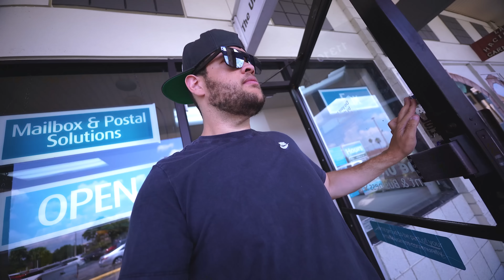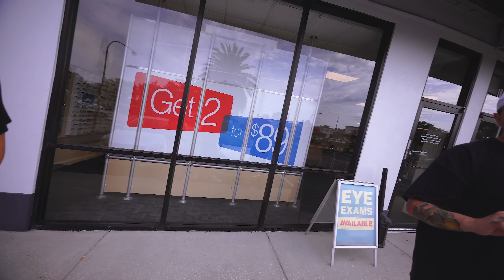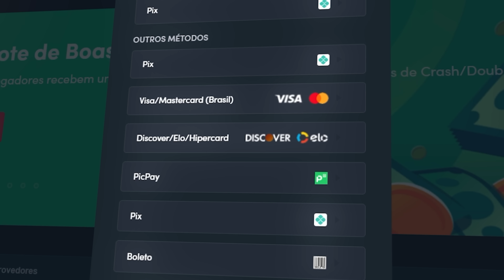VIDEO GAME DE 1991 PRA TESTAR AS FITAS DO STORAGE ‹ EduKof ›